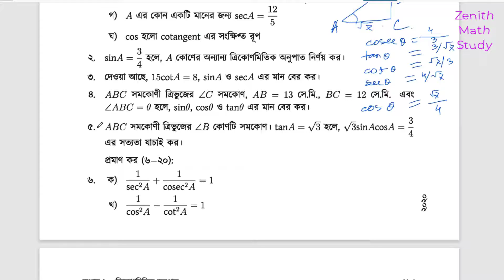পাঠ- ০৩ | SSC Exam 2022 Math Preparation Trigonometry | Chapter 9.1 | ৯ম-১৯ম শ্রেণি ত্রিকোণমিতি ৯.১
এখানে
৯ম-১০ম শ্রেণির গণিত বইয়ের ৯.১ ও ৯.২ এর সকল সূত্র ত্রিকোণমিতিক অনুপাতের অরাথমিক ধারণা ত্রিভুজের উচ্চতা অতিভুজ বিপরীত বাহু সন্নিহিত বাহু অ পিথ্যাগোরাসের উপপাদ্য নিয়ে আলোচনা করা হয়েছে। সমকোণী ত্রিভুজের ক্ষেত্রে কিভাবে লম্ব ভূমি উচ্চতার সুত্র বের করতে হবে তা আলোচনা করা হয়েছে।

৯ম-১০ম শ্রেণি গণিত বইয়ের অধ্যায় ৯ এর ত্রিকোণমিতি ৯.১ এর ২-৫ পর্যন্ত অঙ্ক করা হয়েছে।